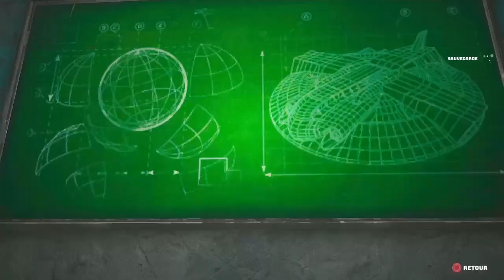Biomutant_Depot de Petrole Toxanol_Le Fossile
Missions Bunker 101, Le Savoir de l'Ancien Monde, Le Rayonnateur, Casse-tête Portatif 1 & 2, Combattre les Pillards et Un Nouvel Ami Un Vieil Ami